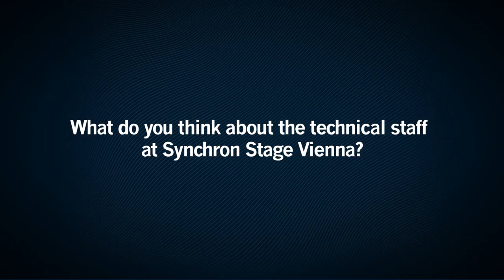Recordings for Midway at Synchron Stage Vienna feat. Johannes Vogel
Roland Emmerich's 'Midway' scores a surprise #1 entry to US box office!
SynchronStage's principal conductor Johannes Vogel also orchestrated the score. Listen to Johannes talk about Midway, and his experience with the SynchronStageOrchestra over the years. Midway's score has been recorded by Bernd Mazagg, and is available for purchase, download & streaming on all platforms.